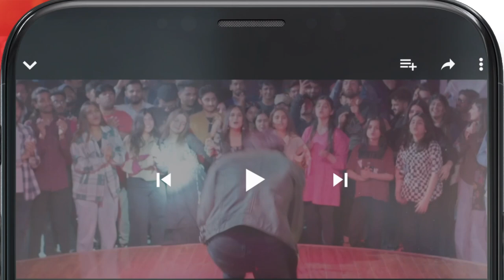Hamdan Ko Kya Wehem Ho Gaya..? hinaafridi mashalkhan - Kacha Dhaga - HUM TV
Kacha Dhaga - Episode 36 ( Hina Afridi, Usama Khan, Mashal Khan ) - May 2023 - HUM TV

CAST:

Usama Khan
Nabeel Zuberi
Muhammad Usama
Mashal Khan
Hina Afridi
Shamil Khan
Kinza Malik